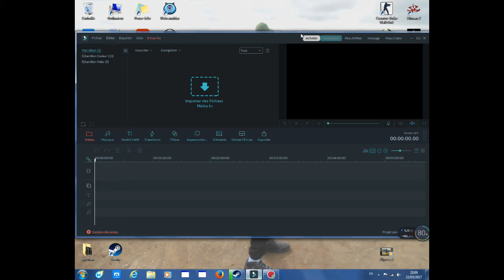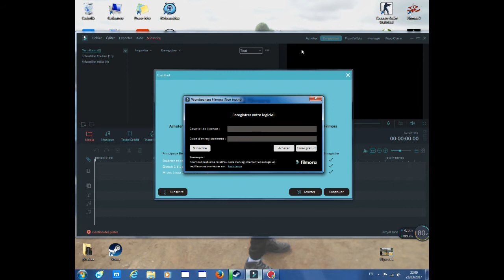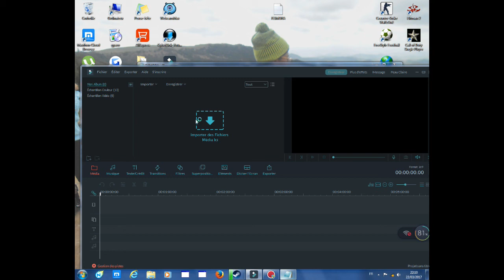[TUTO] Comment Cracker le logiciel De montage FILMORA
+Le site de télechargement de ce logiciel :
Et merci :) !!
Mon FB : Mohamed Chakouri Flipo